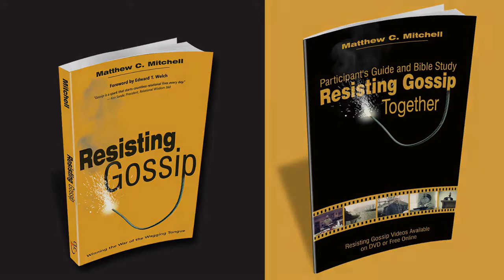BLOOPERS from the Resisting Gossip Teaching Series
Outtakes from filming the Resisting Gossip Teaching Series.

The Resisting Gossip Teaching Series is a gift to the world from CLC Publications. Please download, use, and share these videos with others. They are intentionally designed to be used in conjunction with the companion book “Resisting Gossip Together: A Participant's Guide and Bible Study.”